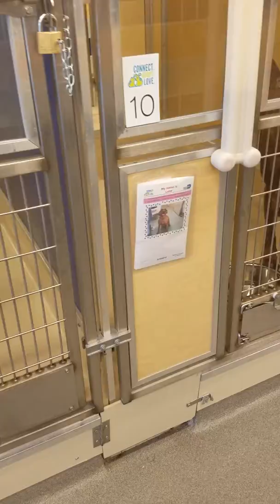Animales en adopción en Miami Dade